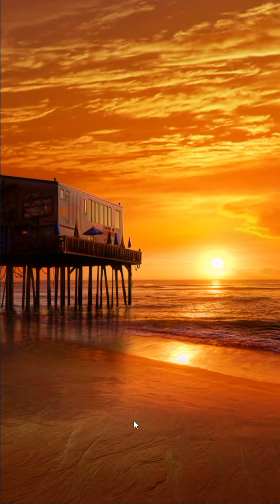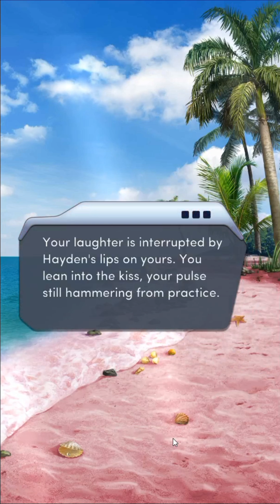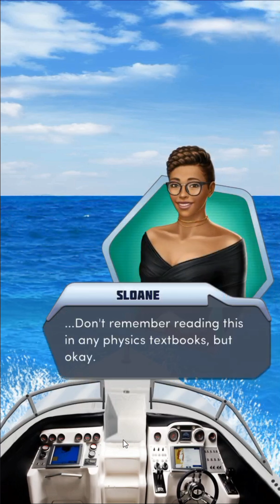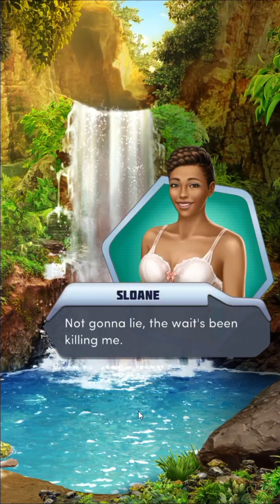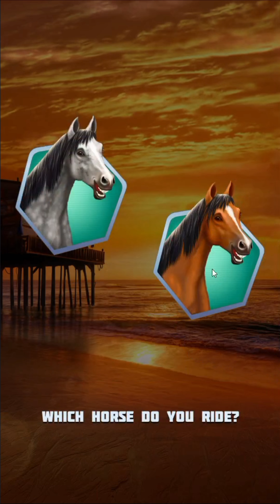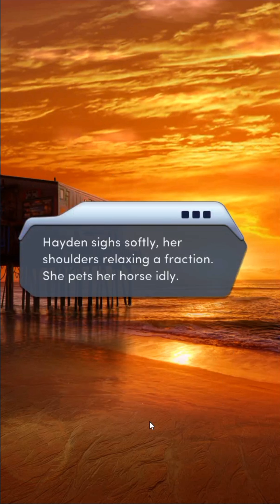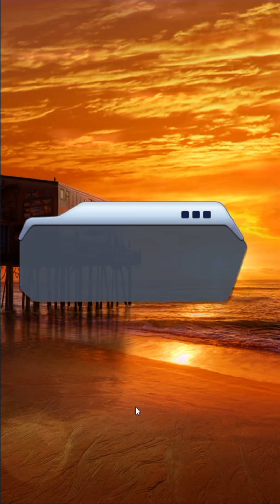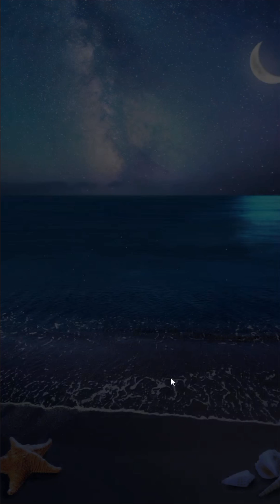Choices: Perfect Match Book 2 Chapter 9 When In Paradise (Diamonds)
You and your friends try to enjoy what paradise has to offer, but a government declaration calls you home...